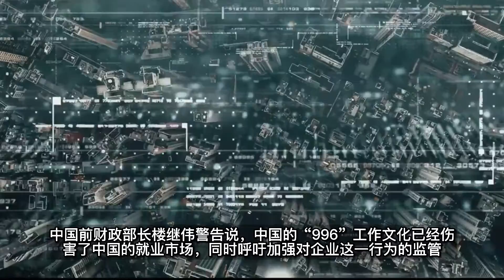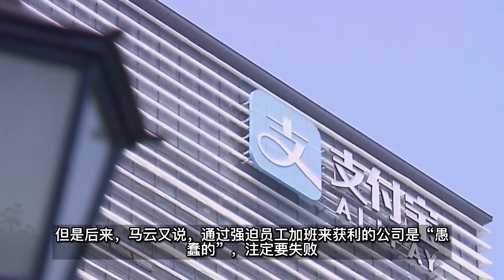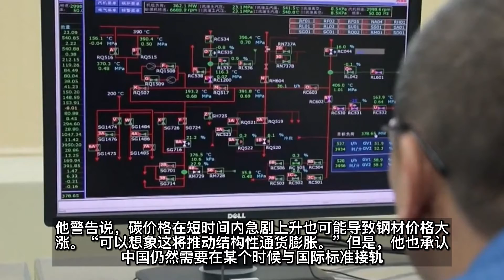中国前财政部长：“996”工作文化已经破坏了中国的就业市场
中国前财政部长楼继伟警告说，中国的“996”工作文化已经伤害了中国的就业市场，同时呼吁加强对企业这一行为的监管。
楼继伟对“996”的批评是在最高人民法院与人力资源和社会保障部对违反劳动法的行为发出警告前几个小时提出的。最高人民法院发表了一则通知，裁定企业要求员工遵守常见但有争议的“996”时间表是非法的。
楼继伟在新浪财经举办的线上ESG全球领袖峰会上说，虽然许多中国互联网公司将“996”视为对员工的“福报”，但这显然违反了中国的劳动法，破坏了工作与生活的平衡。ESG是“环境、社会和治理”的缩写，已经成为中国企业界的一个热门词汇，因为人们越来越强调企业履行社会责任。
他说，“如果没有适当的监管，大家都会采用‘996’，这将减少就业机会，对社会有害。”
阿里巴巴创始人马云是“996”最坚定的支持者之一，他曾表示这样的时间表帮助阿里巴巴和腾讯等科技巨头成长为今天的样子。但是后来，马云又说，通过强迫员工加班来获利的公司是“愚蠢的”，注定要失败。
楼继伟还表示应该拒绝在工作场所的性别歧视。
楼继伟的评论反映出中国最近开始更加注重企业履行社会责任，这将对中国解决财富不平等和促进国内消费等目标起到积极作用。
在环境治理方面，楼继伟表示，中国的“碳中和”目标可能会对供应链带来冲击，并引发结构性通货膨胀。但是，这也将带来潜在的投资机会。
中国在上个月启动了全国碳排放交易中心，但是目前国内的碳交易价格只有欧盟的八分之一。
他说，“如果我们在这个问题上迅速跃进，将会对产业链造成打击。”
他警告说，碳价格在短时间内急剧上升也可能导致钢材价格大涨。“可以想象这将推动结构性通货膨胀。”但是，他也承认中国仍然需要在某个时候与国际标准接轨。
“我们应该警惕发达国家利用气候变化问题，利用碳关税和碳配额定价来实现贸易保护。”
此外，楼继伟呼吁中国应该就每年排放多少碳给出官方数字指南，并为排放上限提供更多清晰度，以帮助碳排放的价格“适度上升”。
在钢铁和工业生产方面，中国最近取消了出口退税，并提高了钢铁的出口关税。楼继伟表示这是好的举措。
他说，“这可以对冲商品价格的上涨……并有助于防止一些国家利用碳关税和碳配额定价来打压我们的贸易。”
现在订阅边际实验室，与最值得信赖的商业信息保持同步。